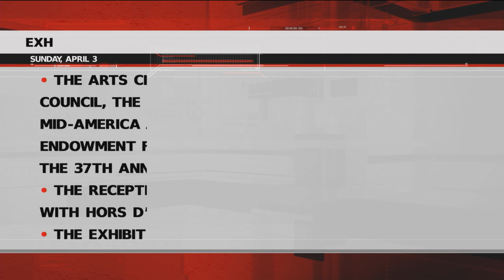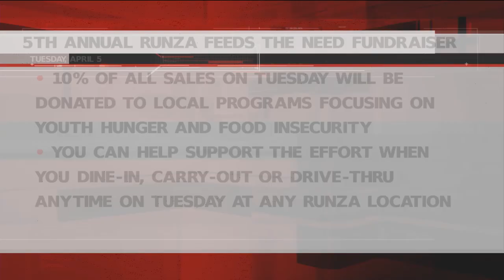Thursday Community Calendar